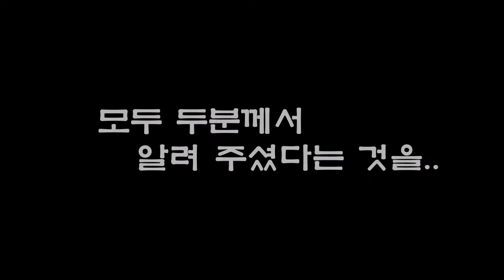2016년 9월2일 부모님 고희 축하영상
이 영상을 위해 한국에서 영상을
직접 만들어 주신 고대강남교우회 회장님과
임원들 남가주 임정숙 회장님. 권용관 선배님
Andrew 와 친구들 그리고 후배들 감사합니다